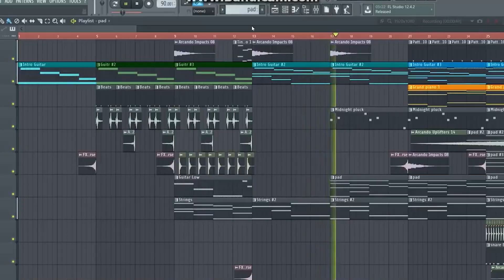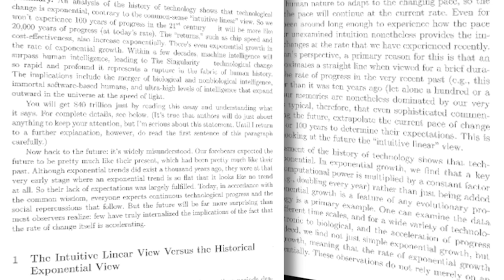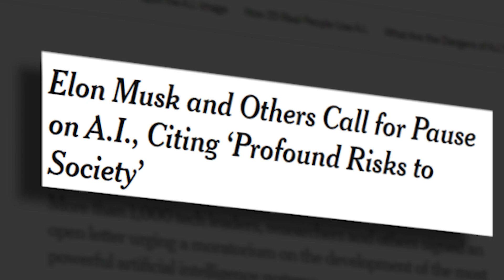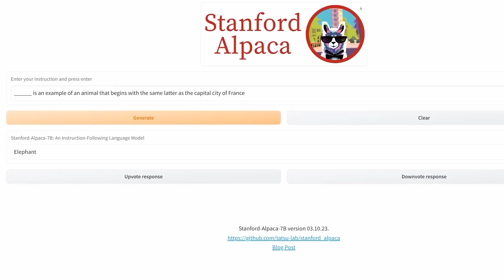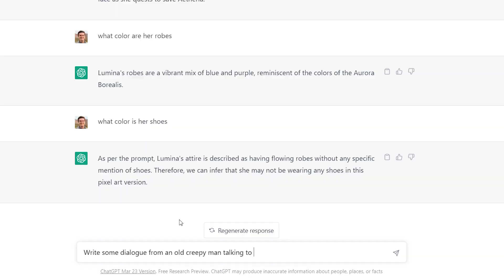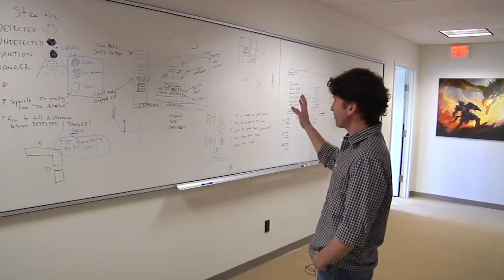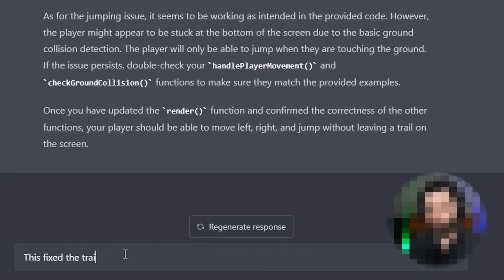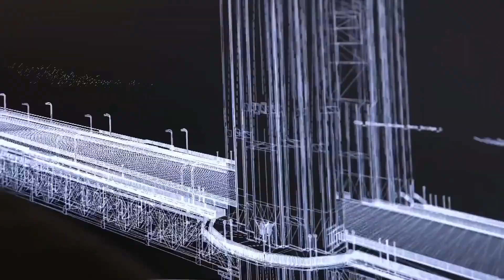AI Just Changed The Video Game Industry Forever…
AI is enabling anyone to create games of their own without any experience. What does this mean for the future of game development?

📃 Research Links
WILL GENERATIVE AI REPLACE GAME DEVELOPERS?